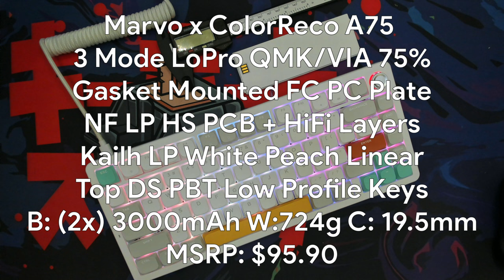Marvo x ColorReco A75 S75 Thocky Low Profile Review Sound Test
Chapters:
00:00 Channel Intro
00:05 Video Intro
01:25 What's in the box?
03:30 And here is the Marvo x ColorReco A75 Low Profile!
04:45 an Extra user removable battery?!
07:10 Let's take a look at it with the RGB on
09:15 Checking out the switches and stabilizers
12:05 Just the Specs
13:35 It is QMK/VIA!
14:50 Closing Thoughts
26:35 Sound Test
Desk mat in this video: Sketch'd from Kinetic Labs (Only $11.99!)

Switch and keycap Containers used in videos are Kittko Containers which can be purchased along with Gazzew switches from Pulling Keys use 'MechTech' for a 5% discount - PullingKeys is run by family